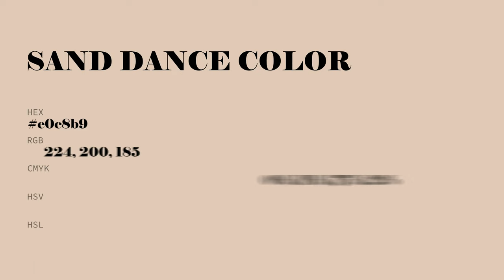Sand Dance color e0c8b9 hex color - Orange color - Cool color e0c8b9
What color is Sand Dance ? e0c8b9 hex color - Orange color - Cool color e0c8b9

Hex e0c8b9 Color Code is also known as Sand Dance color.